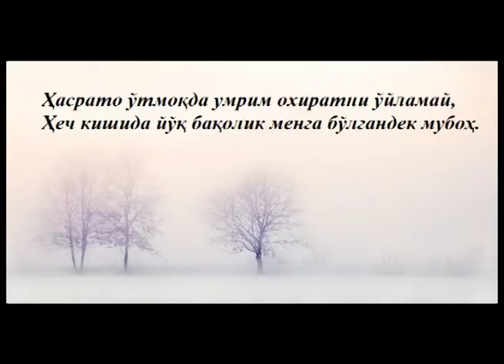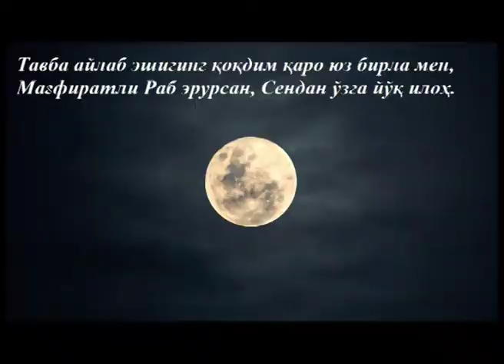Сўрсаким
Ғазал

"Қалам"учун

Муаллиф: Муқим Маҳмуд
Ўқувчи: Ҳошимхон домла